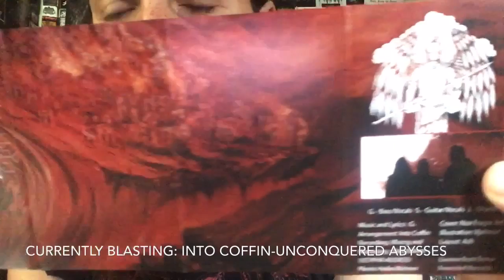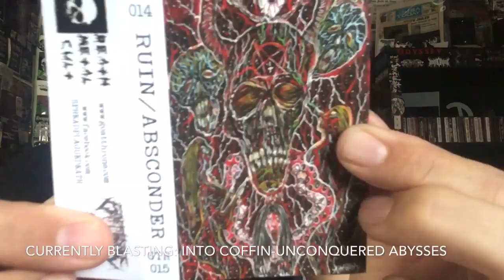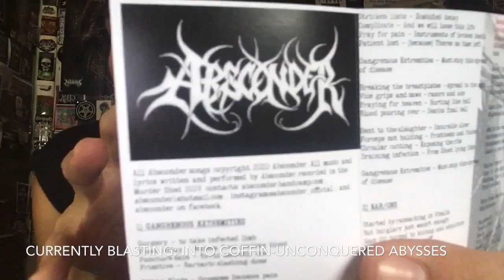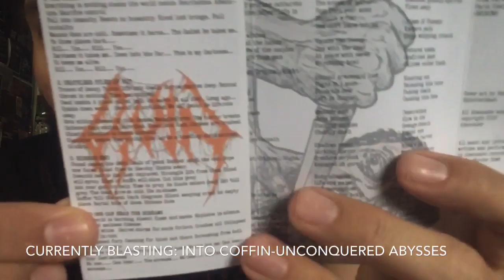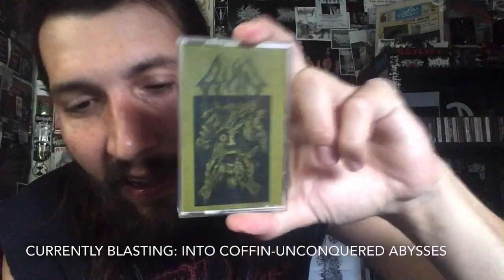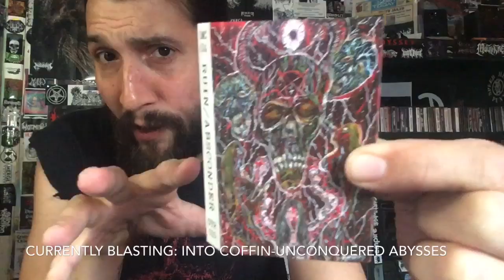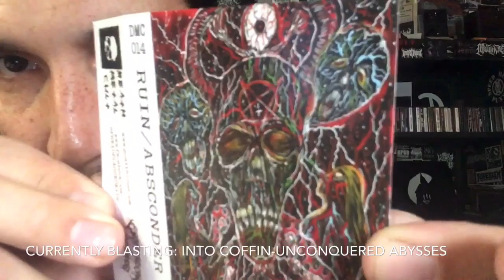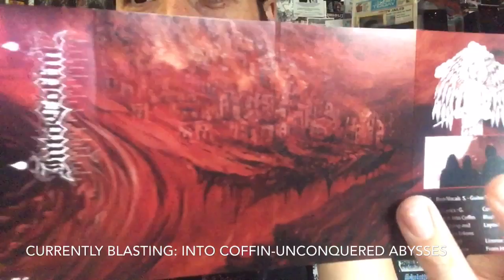Vital Vinyl Vlog: Ruin/Absconder-Split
Holy Heavy Tunes!! WARNING!!!
This Split May Cause Spontaneous and Rapid Bodily Fluid Eruptions From What Were Once Your Eardrums...
4 Songs From Each Band Makes This Split Tape Release 100% Essential. Very Limited Numbers Released.. 40 Units... Of The Best Death Metal To Drop In 2020... Maybe The Bands Have Some-more Because Seriously If You Dig Death Metal, YOU NEED TO HEAR THIS!!
“This is the heaviest split of 2020. Total miscreants from the depths of depravity RUIN are in conspiracy with the sickest maniacs in Illinois ABSCONDER on this one. 8 songs of pure, disgusting death metal fucking LUNACY!”
- Goatthrone Records -
Listen: